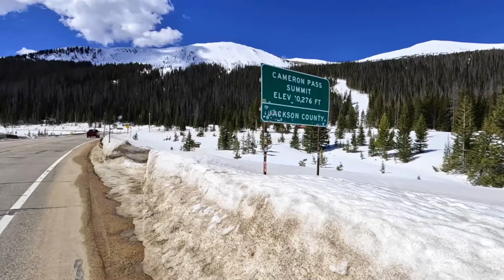Africa Twin and Moto Guzzi V85TT go to Walden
Ride with Jeff and Marshall as they ride over Cameron Pass for lunch to the small North Park town of Walden, Colorado. Watch for wildlife on the way back!